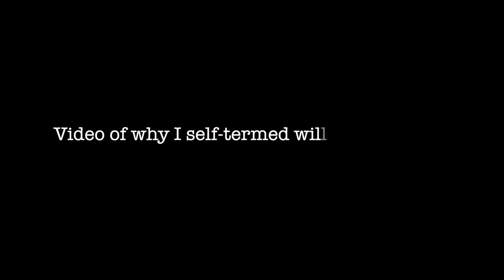My One Month of the DCP Fall 2019 | Recap of my Time!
Hey guys, my Disney adventure only lasted me a month. Here's a recap of what I did within the month. My self-termed explanation will be in a separate video.